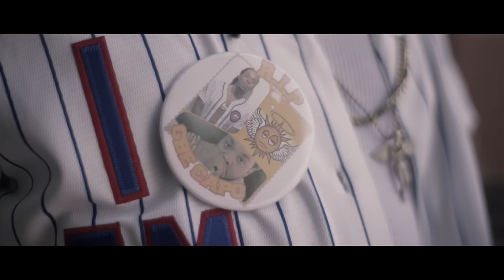A Zae Production "Behind The Camera" Vlog5 f/ Lil Bibby (Shot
A Zae Production "Behind The Camera" Vlog5 f/ Lil Bibby Ridah VideoShoot